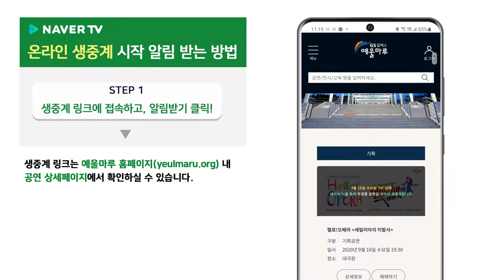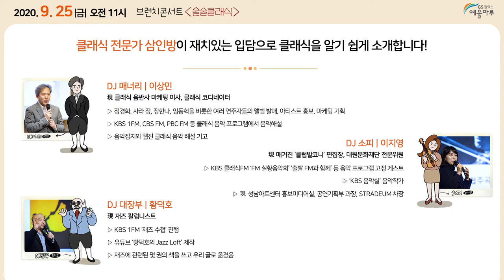200912 홈페이지